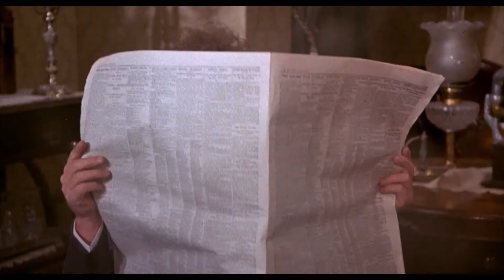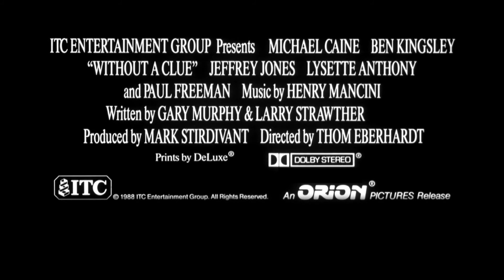Bez traga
Genijalni detektiv Šerlok Holms je produkt mašte njegovog hroničara doktora Džona Votsona. Kada Holmsova slava počne da raste, potencijalni klijenti opsedaju Votsonovu ordinaciju da mole za šansu da se konsultuju sa poznatim detektivom. U očaju, Votson angažuje sumnjivog anonimnog glumca da glumi Holmsa. Problem je u tome što ovaj glumac nema pojma ni o čemu!